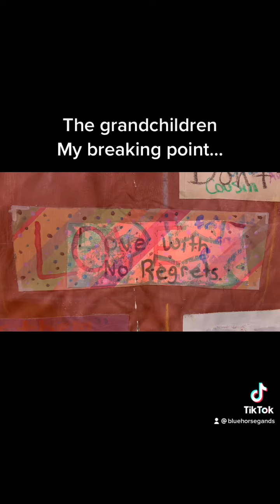A Place to Hang Your Stories: The Grandchildren of IRS Survivors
A series of short videos explaining some of the art process and stories that became part of the Installation which was created for the Truth and Reconciliation Commission final stop in Edmonton, AB in 2014.

Part 7